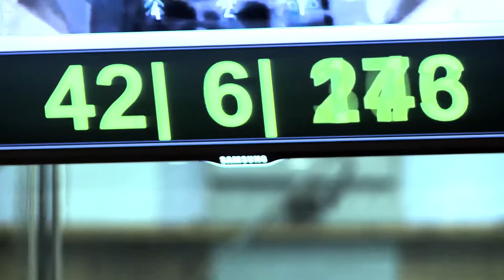Call of Duty: Black Ops II "Abbey Road" HD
En este nuevo tráiler de Call of Duty: Black Ops II, Activision nos ofrece detalles de la grabación de su banda sonora, en los estudios de Abbey Road. El 13 de noviembre se presentará esta secuela del Call of Duty: Black Ops.